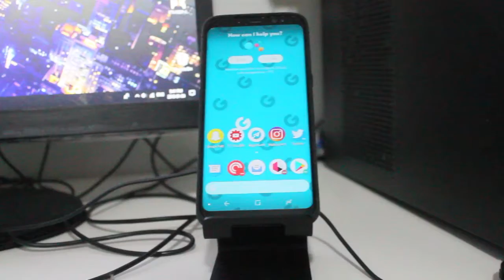BOXING DAY TECH/LIFESTYLE HAUL 2017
BOXING DAY IS THE CANADIAN VERSION OF BLACK FRIDAY.
PHILIPS HUE, G-SHOCK, AND A PHONE STAND.

 ***My Gear***
Canon T3
iPhone SE
Nexus 6